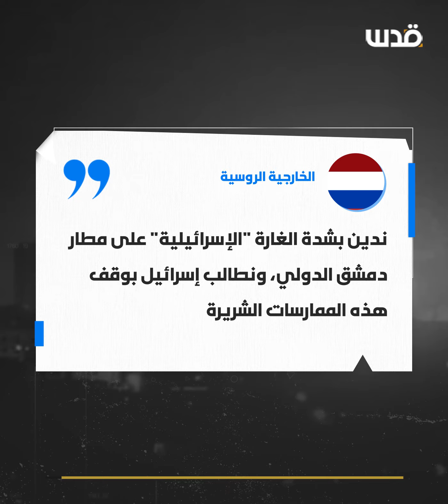تدمير مطار دمشق